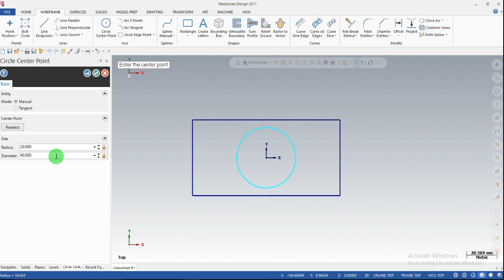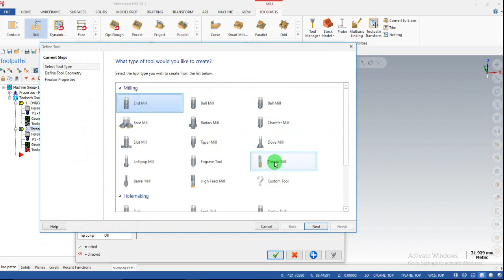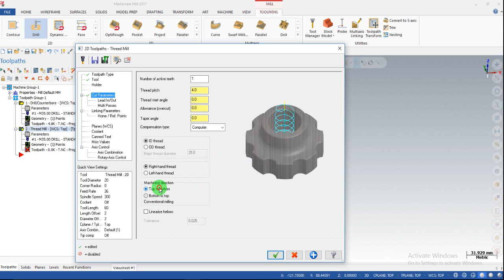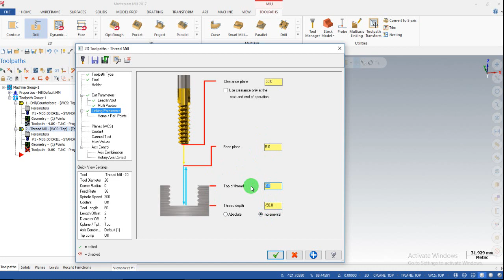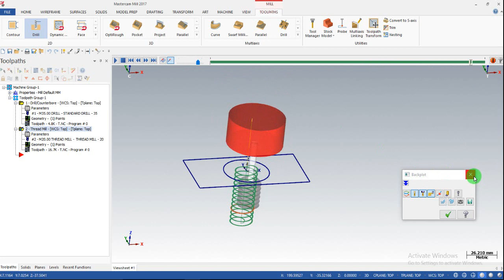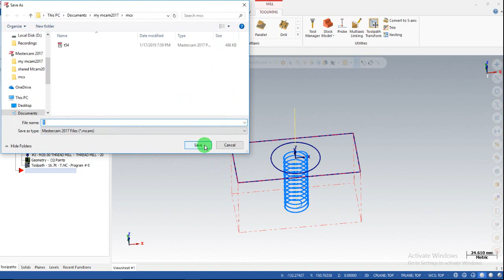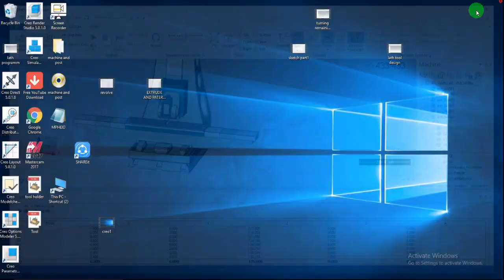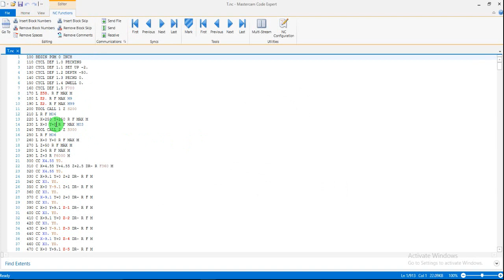Mastercam:toolpath Thread mill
Thread milling on mastercam 2017

Geometry nesting iin mastercam